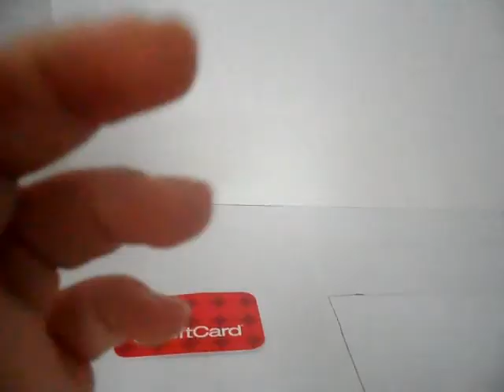Thanks for the support!